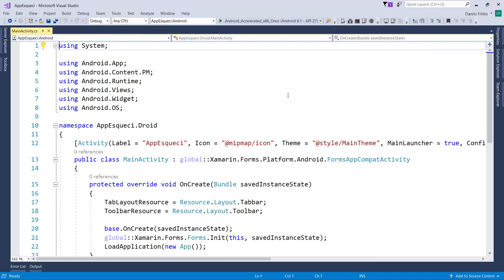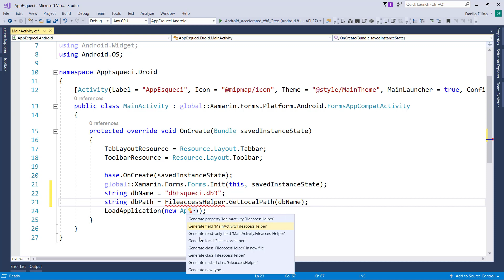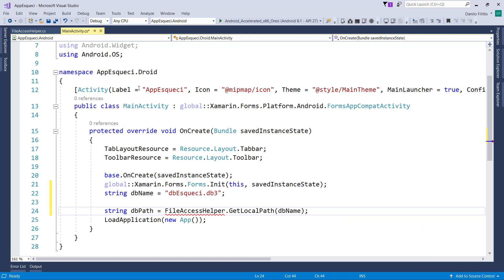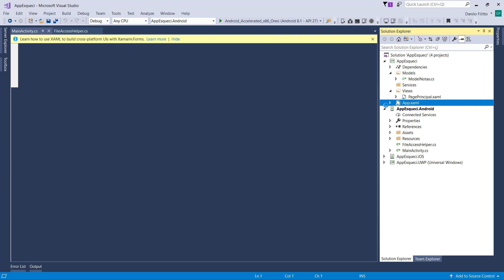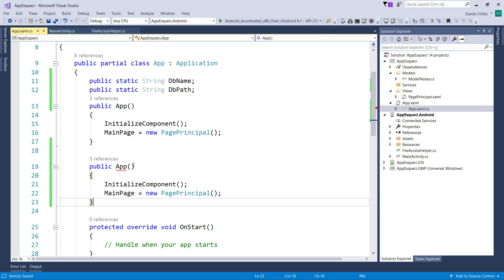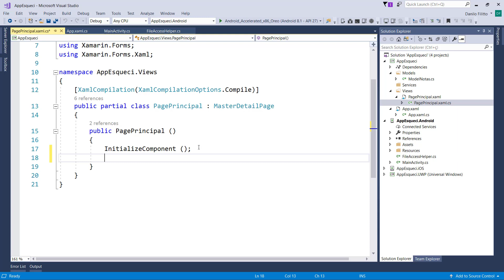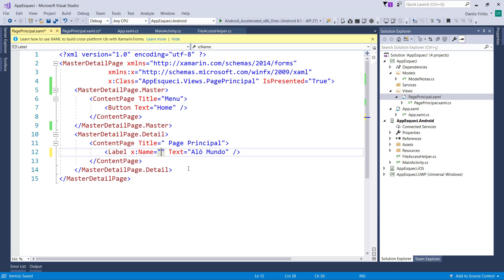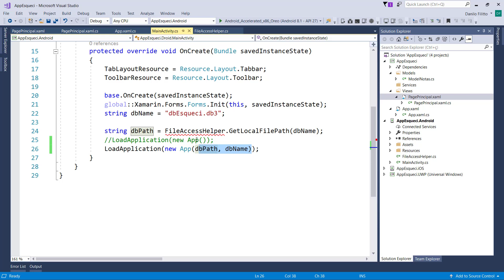Xamarin Forms - Bloco de anotações com SQLite - 05 Identificando o Local do Banco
Quer aprender muito mais sobre o Xamarin Forms?
Então acesse o curso Xamarin Forms: Do básico ao SQLite por meio do A aula efetua um teste de uso da classe FileAccessHelper para exibir na page o local em que o banco será armazenado.

O app tem como objetivo armazenar as anotações do usuário utilizando um banco de dados. Um detalhe interessante das notas é a opção de favoritar as mesmas.

Nossa missão
Nossos cursos
Crie sites ASP.NET (webforms) utilizando C# e JavaScript